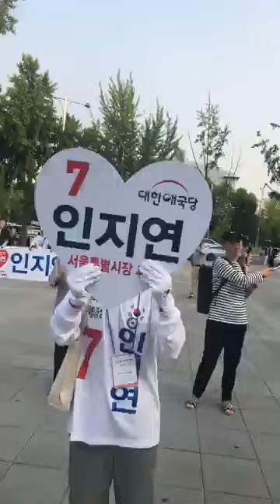인지연 대한애국당 서울시장 후보/잠실 프로야구경기장 20180605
인지연 대한애국당 서울시장 후보
잠실 프로야구경기장 20180605